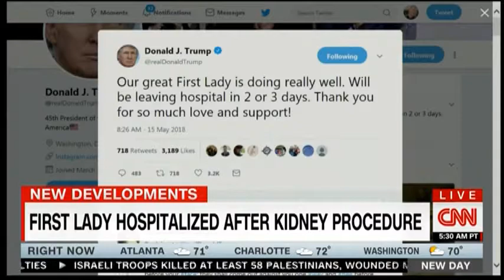First Lady Hospitalized at Walter Reed: CNN Interview with Gregory Bernstein, MD, FACS